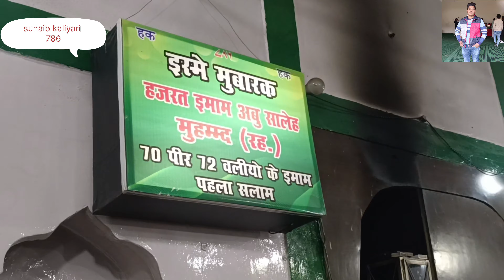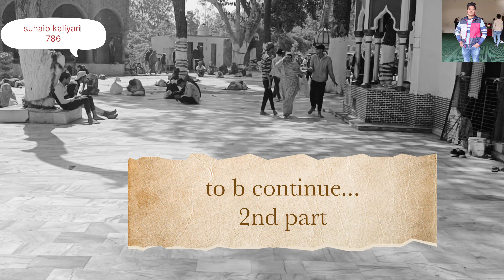कलियर शरीफ कि सबसे बडी दरगाह 🕌 दरगाह ईमाम सहाब 70 पिर 72 वलियों के ईमाम